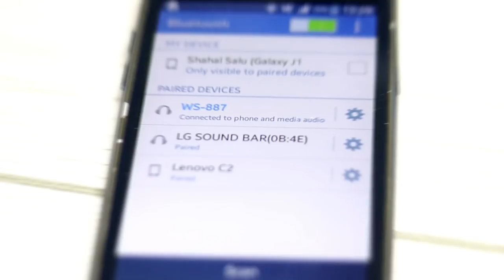Upgrade Fake Bluetooth Speaker with No Cost